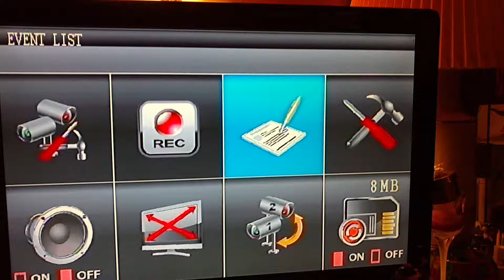AJ Belgrade thinking he's tough.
This is a video of a confrontation between a guy that ripped me off comes to my house thinks he's tough and cries like a little girl for his wife to help him all he does is back up he's got two for three and a half foot pole in his hands steel pole I ain't got shyt and he's Running Scared.